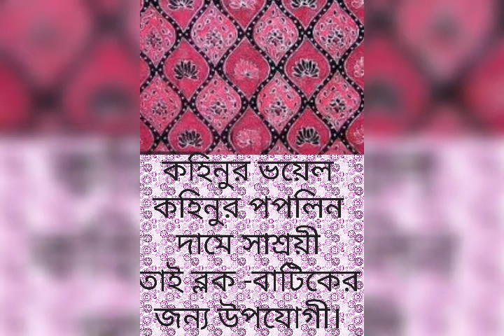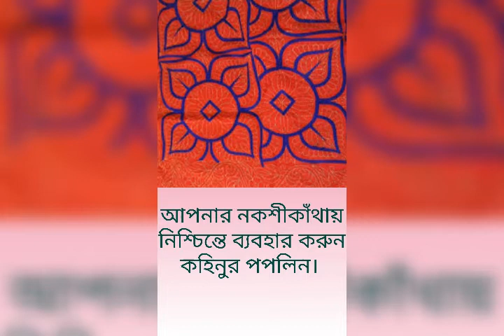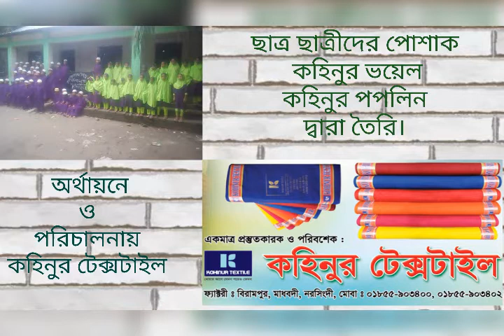24 April 2020